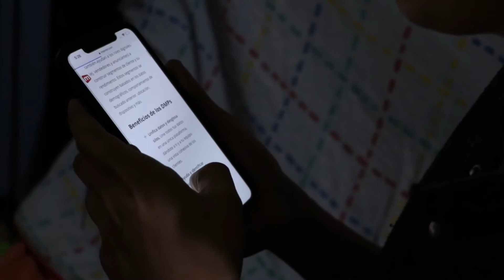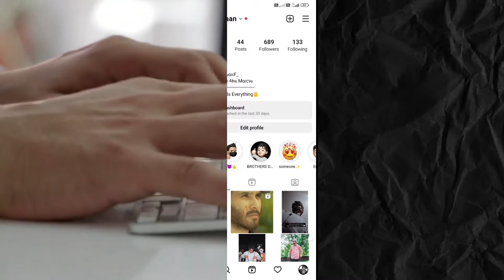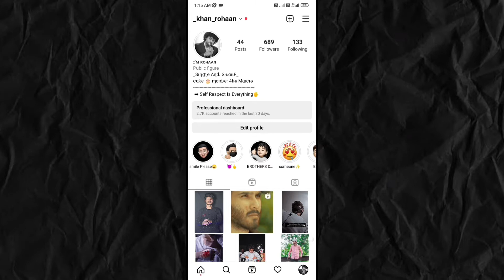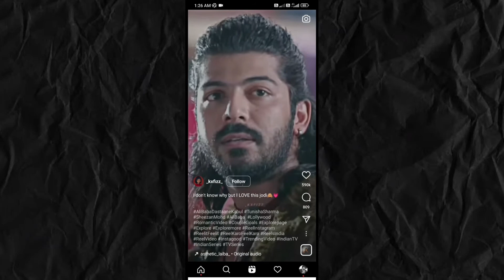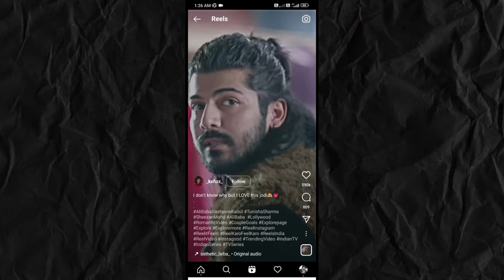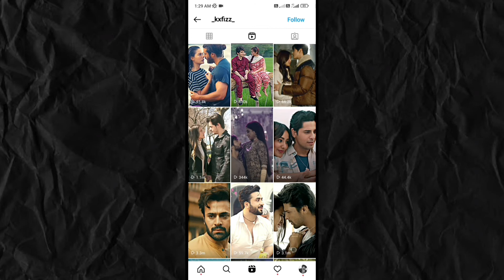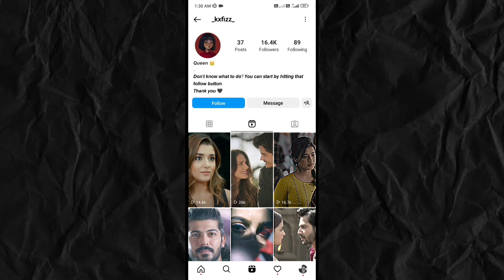How To Increase Instagram Reels Views in Just 2 tips | Reels 10m views trick😱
Channel Owner :- Khan Rohaan

Video Topic :- So Hey Watt's Up Guy's Kaise Ho Aap Sab I Hope Aaplog Acche Honge So Guys Toh Maine Aaj Ke Iss Video Pe Btaya Hai Ki Instagram Reels Videos Par Views Kaise Badhaye Agar Aap Bhi Apne Reels Videos Par Views Increase Karna Chahte Ho Toh Video Ko Pura End Takk Dekho♥

1. how to increase instagram reels views
2. instagram reels par views kaise badhaye
3. instagram reels instagram
4. reels views increase
5. instagram reels views increase
6. how to increase instagram reels views
7. how to increase views on instagram reels
8. how to get views on instagram reels
9. insta reels views increase
10. how to get more views on instagram reels
11. how to increase followers on instagram
12. instagram reels views